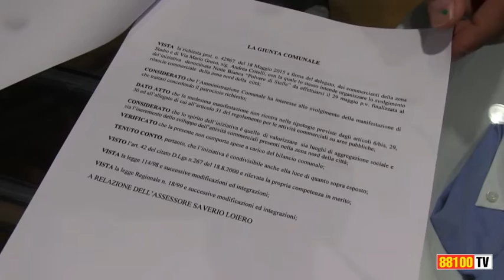QUARTIERE STADIO: LE INIZIATIVE E LO SFOGO DEI COMMERCIANTI